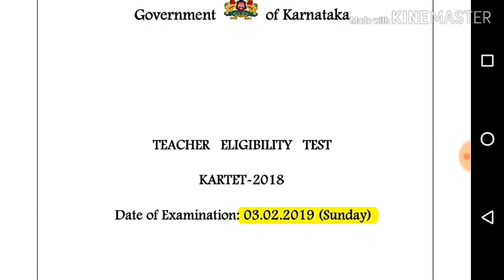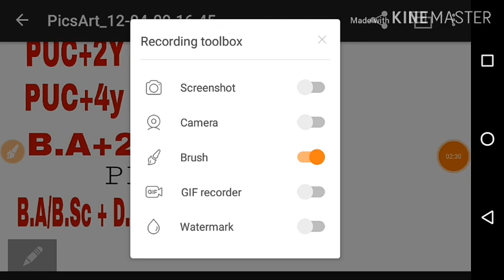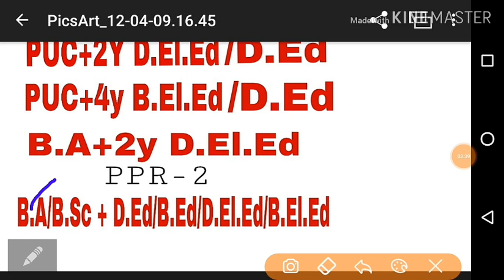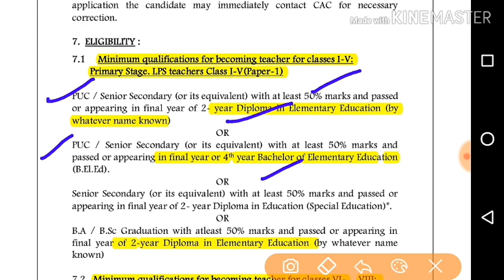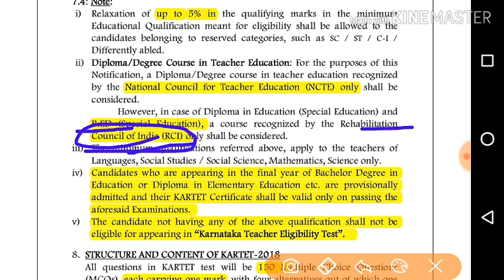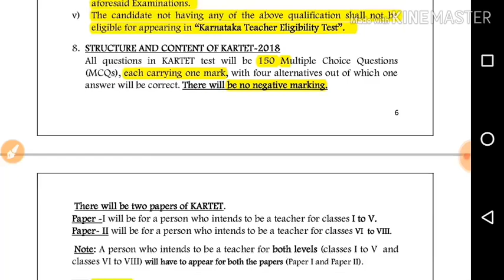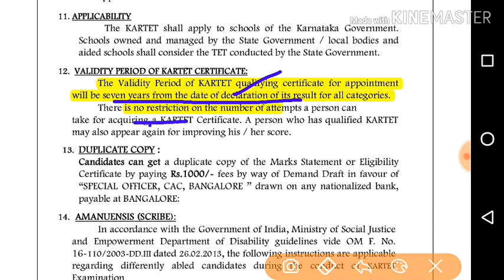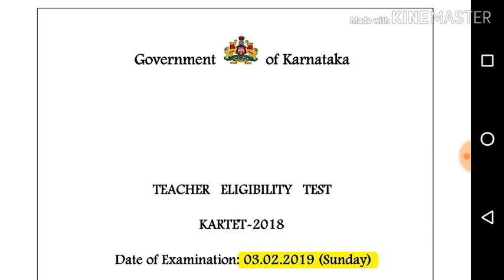Karnataka TET 2018 exam notification released| KRTET 2018| final year can apply|Kannada